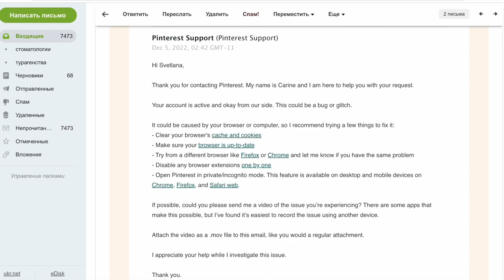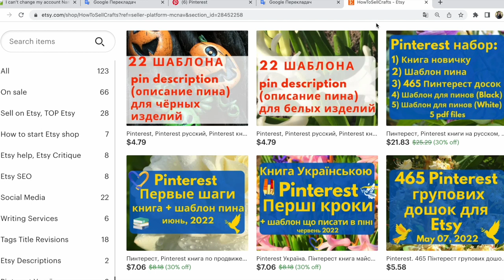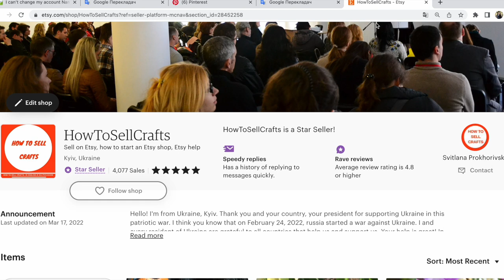Pinterest Україна. Пінтерест баги, помилки. Рекомендація від Pinterest Support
Вітаю вас друзі! Перегляньте це відео, та поділіться прикладами Pinterest багів, що зустрічали ви в своєму Пінтерест аккаунті.

P.S.
Мої книги про Pinterest:

Pinterest Україна:
Pinterest. Перші кроки

Pinterest Украина
Пинтерест. Первые шаги

Слава Україні!

P.S.